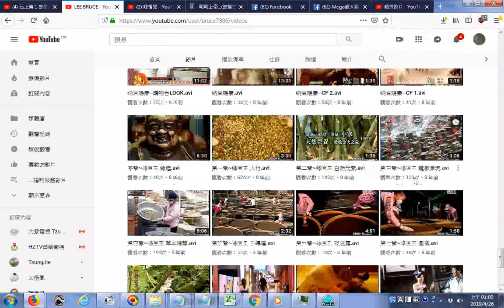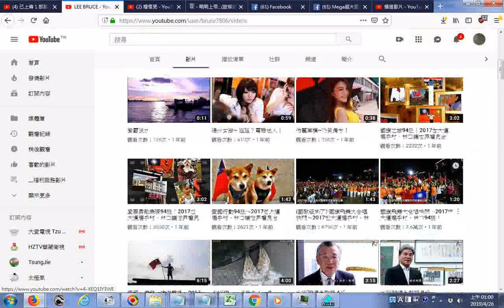推薦 2019台北西門町燈會 北門光雕秀全紀錄 退而不休，薪火相傳~台灣歌仔戲國寶 廖瓊枝 LEE BRUCE YouTube20190425影片目錄含建築技術 賽車 技藝